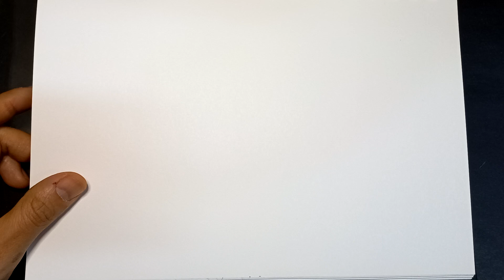2023.5.7. 화가 이동협 얼굴드로잉 닮아도3. 얼굴그림. 인물드로잉. 캐리커처. drawing. caricature.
저스틴 비버. Justin Bieber. 가수.
Singer.  Singersongwriter. vocal. vocals.
R&B. pop. dance. EDM